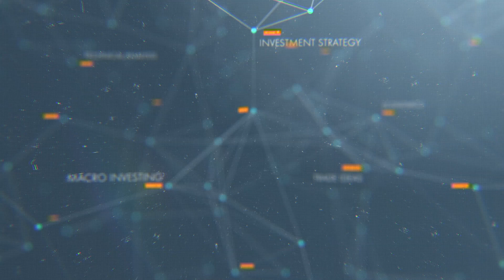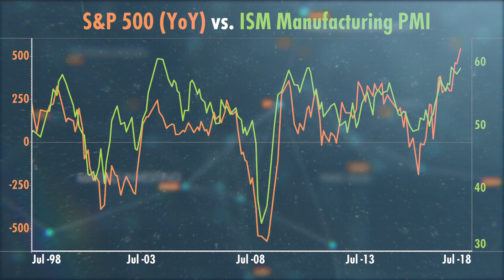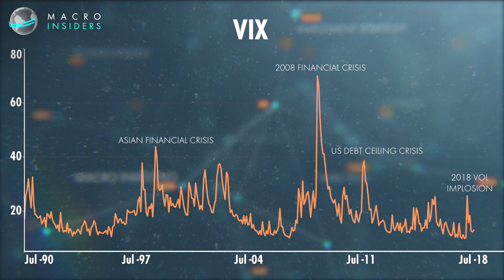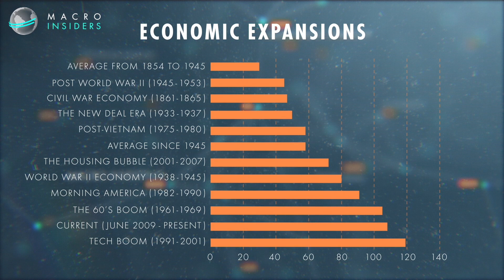What is the Value of Macro Analysis? (w/ Raoul Pal) | Macro Insiders | Real Vision™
Macro is the driving force behind almost every portfolio. You might be focused on an individual stock, but if you miss the big macro waves that are coming, it doesn’t matter how well that individual stock performs – you could get wiped out.

Take advantage of our special discounted rate for Macro Insiders of $2997 (the price goes up on August 6th 2018)

MACRO INSIDERS helps you understand the jigsaw puzzle of how all asset prices, all markets and all economies are inter-related.

It is the missing link that retail investors have been crying out for.